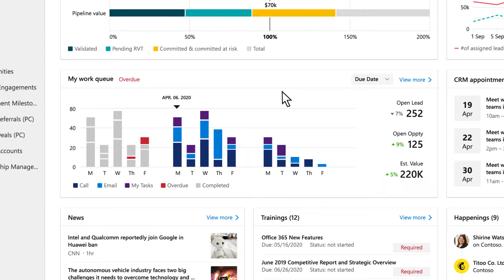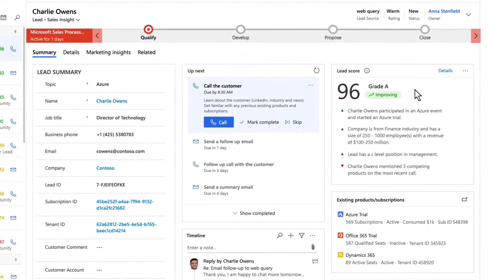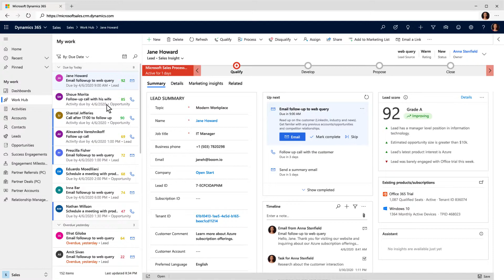MSX Salesforce UI App Video